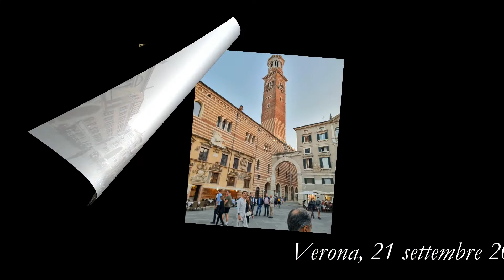Verona Mantova, 21 22 settembre 2021